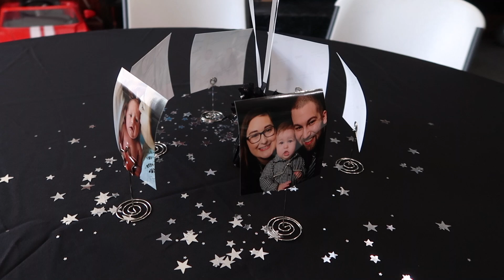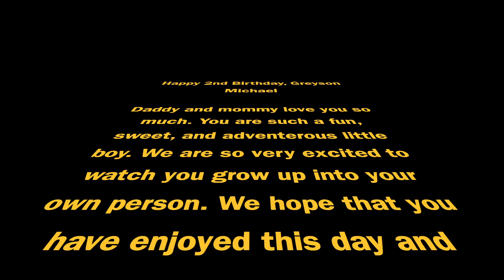Star Wars Themed Birthday Party | Happy 2nd Birthday, Greyson!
We are the Rachlows- Aaron, Ashley, and Greyson. We are a family living in the Cincinnati area and we are documenting our lives on video.